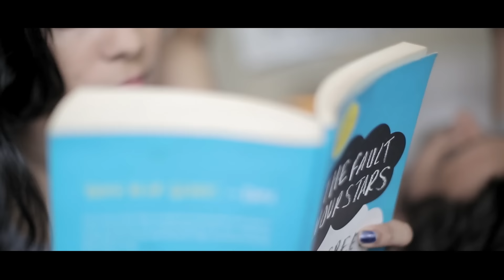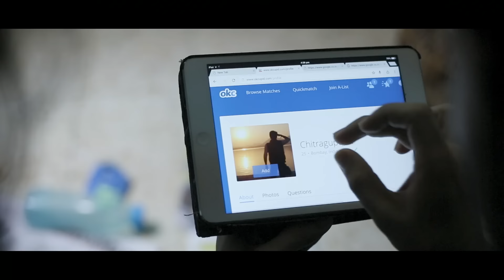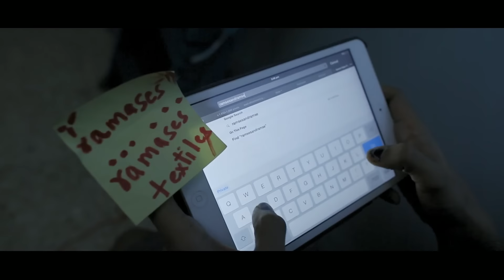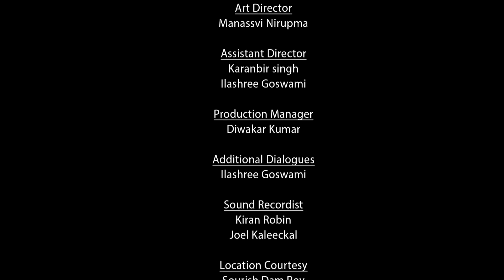BLUES | Award winning short film | Manassvi Nirupma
Blues is a critically acclaimed, National and International award winning short.
Won awards in the categories of Best Art Direction and Actor.

Its a psychological romantic drama, revolves around a girl named Ritu, who is schizophrenic.
In a society where mental illness is usually hushed down, Ritu not only try to deal with her broken heart, but questions the authenticity of this world we call "Real".
Enjoy watching it and it's refreshing music score.